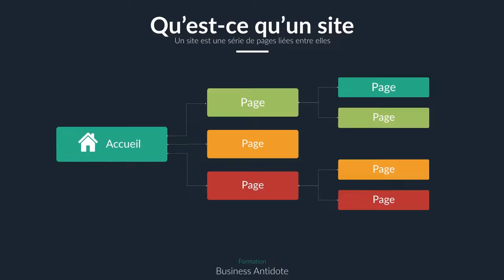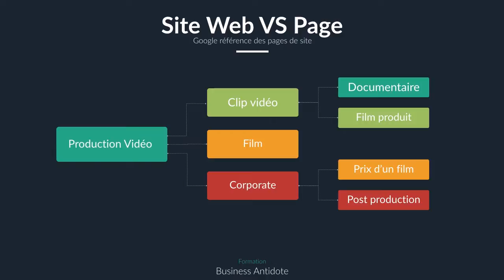Google ne référence pas un site mais des pages